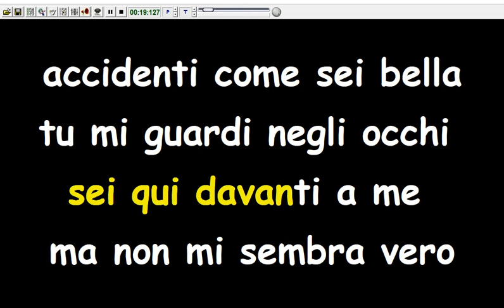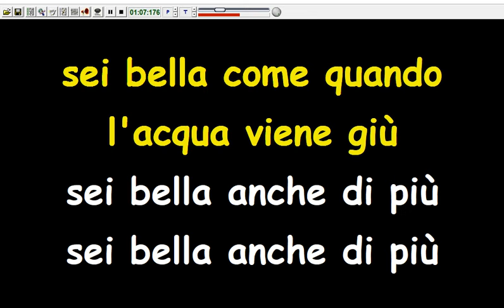Vasco Rossi - Accidenti Come Sei Bella (Karaoke Devocalizzata)